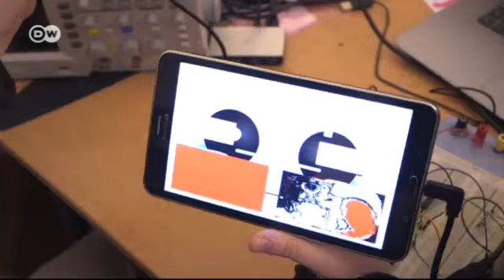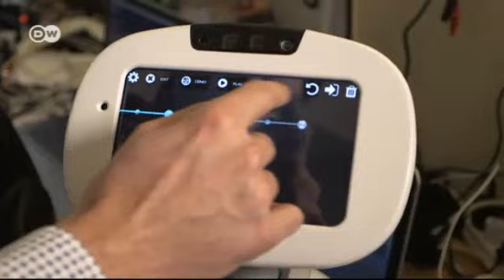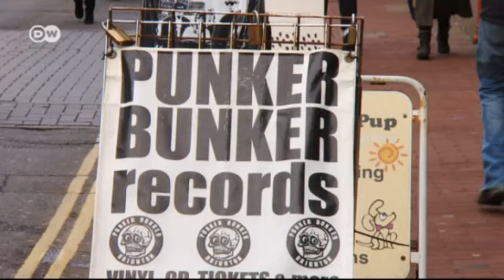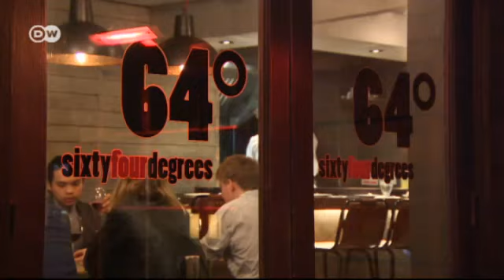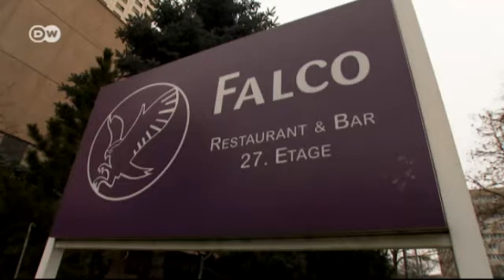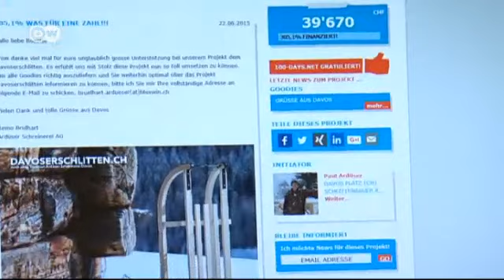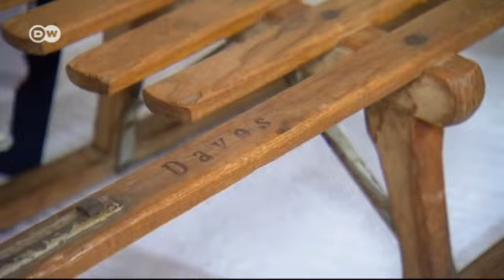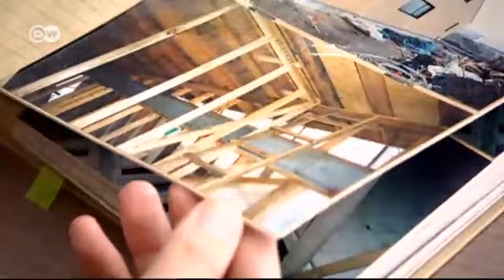الحياة والمجتمع في أوروبا | يوروماكس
في هذه الحلقة من يوروماكس سنتعرف على روبوتات حديثة صديقة للبشر ونسافر إلى مدينة برايتون في الساحل الانجليزي الجنوبي وسنزور أيضا مدينة لايبزيغ باعتبارها أسرع المدن ازدهارا في ألمانيا كما سنتعرف على مزلجة دافوس الاصلية والهندسة المعمارية المبتكرة في إستونيا.